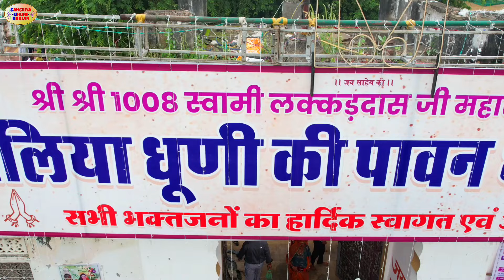बाबा लक्कड़दासजी महाराज का वार्षिक मेले पर पधारे हुए सभी भक्तों का हार्दिक अभिनंदन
बाबा लक्कड़दास जी महाराज का वार्षिक मेले पर पधारे हुए सभी भक्तों का हार्दिक अभिनंदन